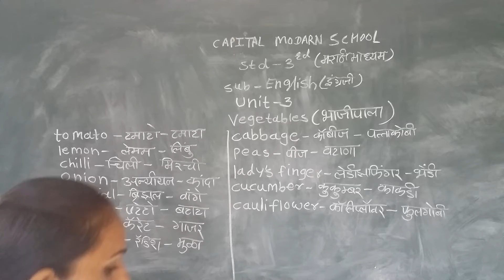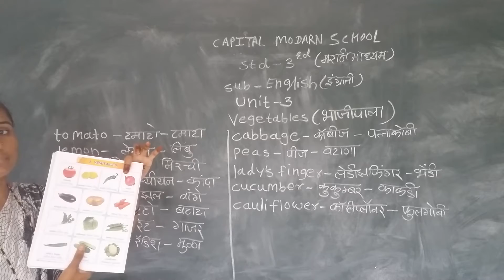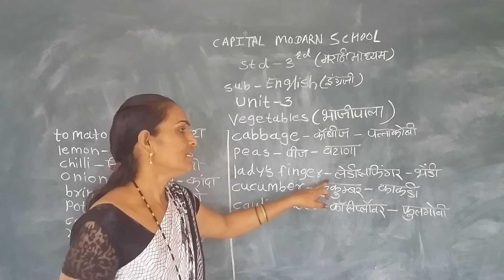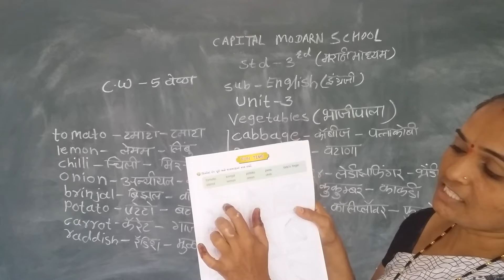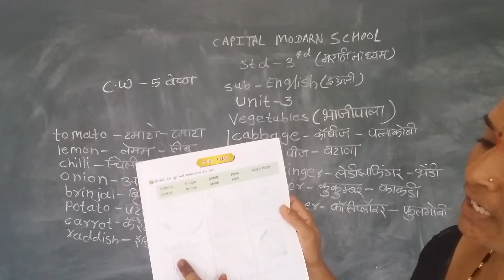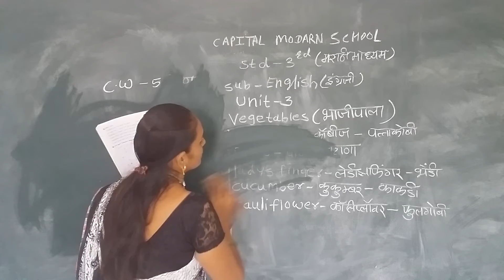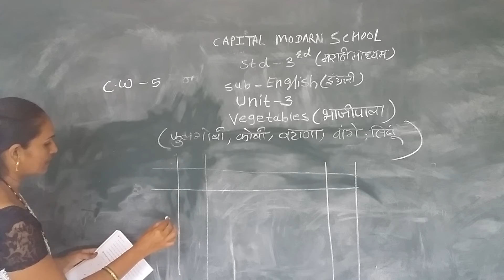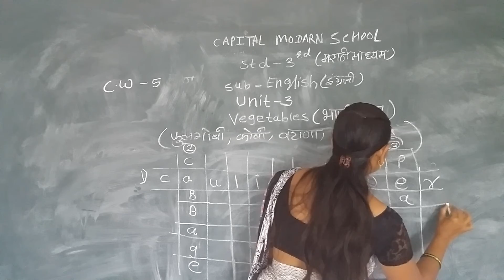STD 3 ||MARATHI MEDIUM || SUBJECT ENGLISH || UNIT 3 || VARSHAMAM CAPITAL MODERN SCHOOL